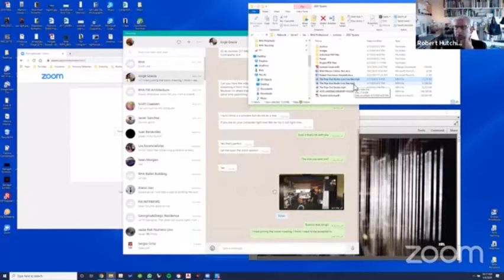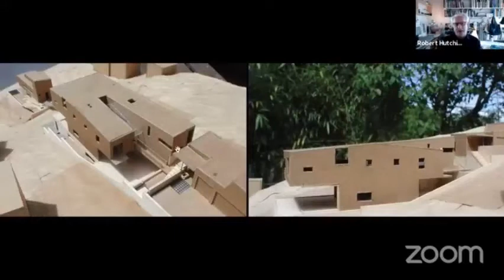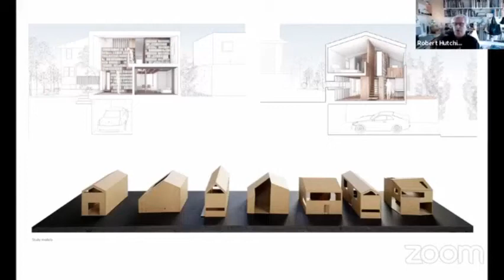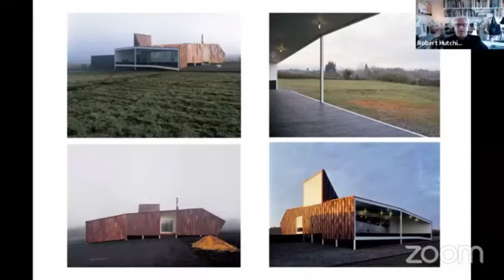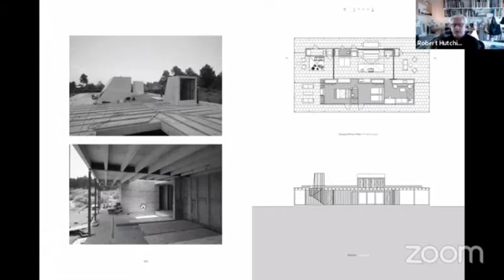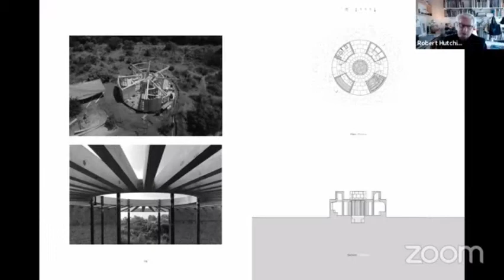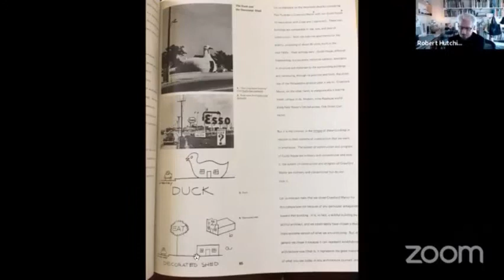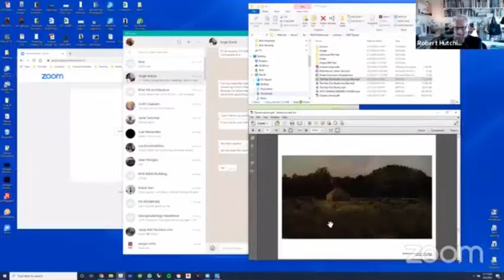Charlas Libres 2020: Robert Hutchison - Robert Hutchison Architecture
Charlas Libres 2020: Robert Hutchison. Ciclo de charlas libres con arquitectos de renombre.
A través de este webinar nos enlazamos con el arquitecto Robert Hutchison que nos hablan de su trabajo en ROBERT HUTCHISON ARCHITECTURE.